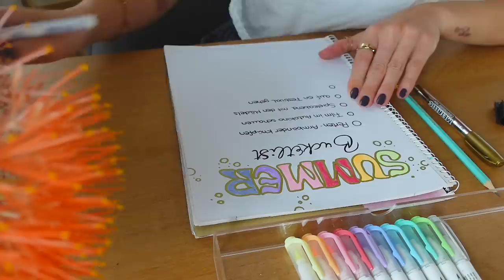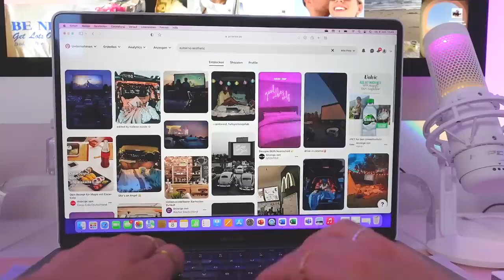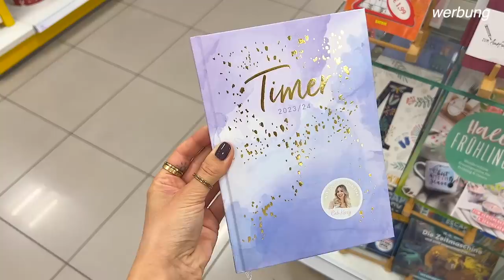ROMANTICIZE YOUR LIFE 🌷･ﾟ✧ Sommer Vision Board, Smoothie Rezept, Bikini Haul･ﾟ✧ Cali Kessy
oder hier auf Amazon
⭐ Ich würde mich mega über eine Bewertung von euch freuen! ⭐

Hier sind die Fotos die ich für meine SOMMER COLLAGE benutzt habe